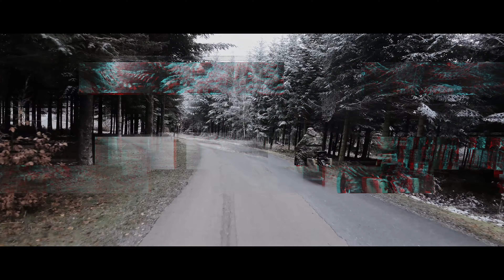Teaser ManHay 2022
Bientot, le show pyrotechnique filmé par drone, revivez le magnifique spectacle vu du ciel !